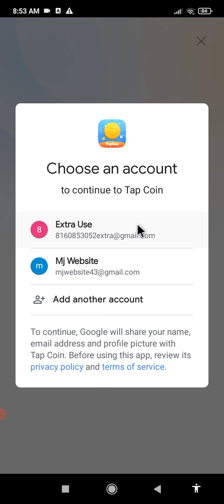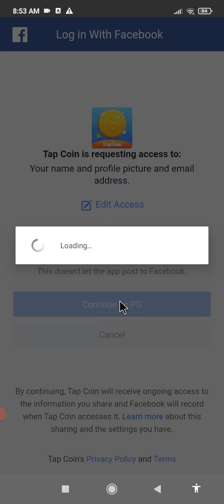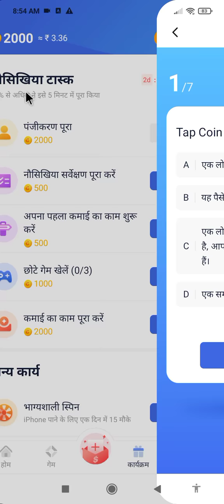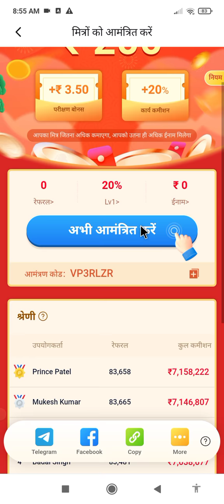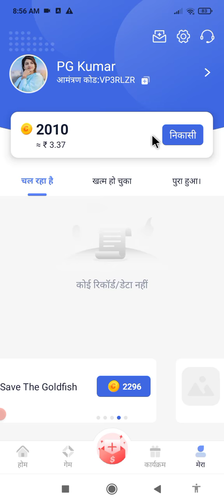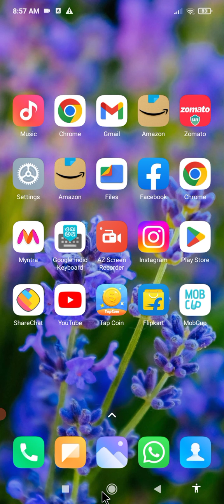tap coin app se paise kaise kamaye !! tap coin app payment proof !! tap coin app real or fake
your queries.

tap coin app kaise chalaye
tap coin app kaise use kare
how to use tap coin app
tap coin app withdrawal